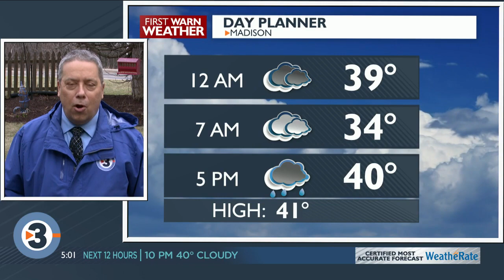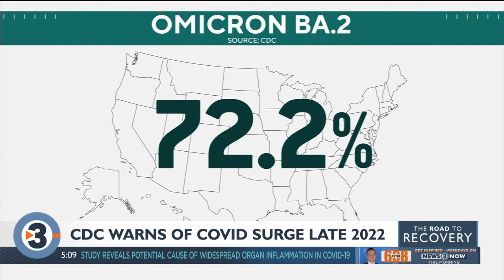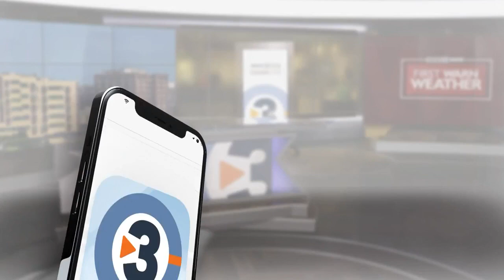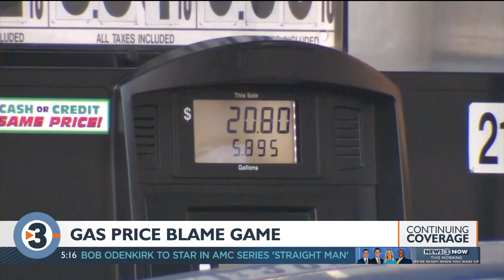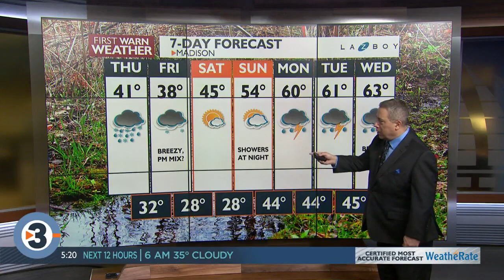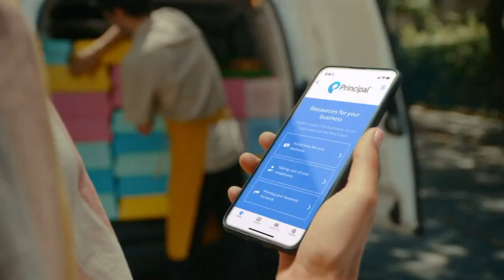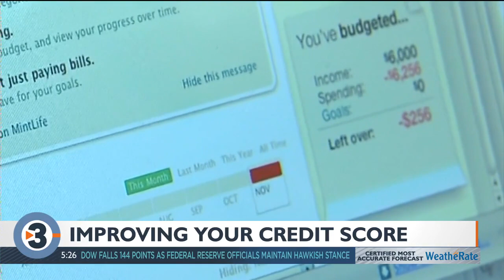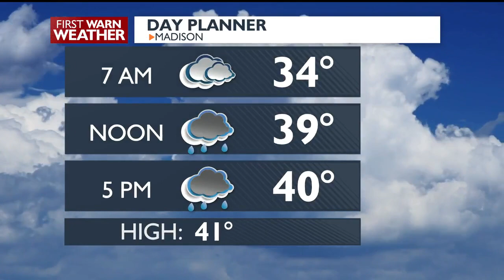News 3 Now at Five: April 6, 2022